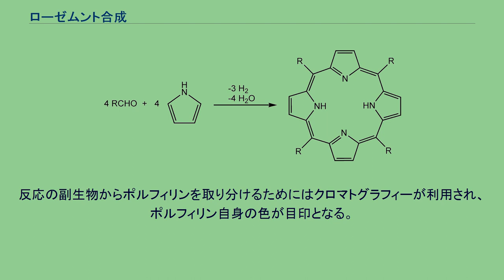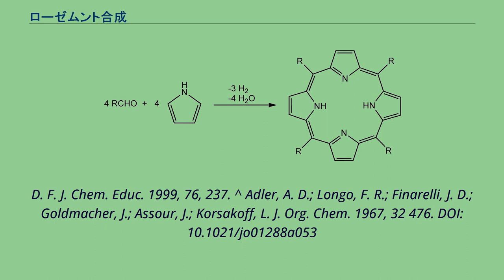ローゼムント合成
ローゼムント合成（ローゼムントごうせい、Rothemund synthesis）とは、有機合成化学における人名反応のひとつで、ピロールとアルデヒドに酸を作用させ、縮合環化した生成物としてポルフィリン誘導体を得る手法。
ポール・ローゼムント (Paul Rothemund) により開発された 。
ギ酸、酢酸、プロピオン酸が酸性の反応溶媒として用いられる。
非酸性の有機溶媒とパラトルエンスルホン酸とを用いる手法、あるいはフッ化ホウ素や Yb(OTf)3 などのルイス酸を触媒として用いる手法も知られる。
反応の副生物からポルフィリンを取り分けるためにはクロマトグラフィーが利用され、ポルフィリン自身の色が目印となる。
^ Rothemund, P. J. Am. Chem. Soc. 1935, 57, 2010–2011. DOI: 10.1021/ja01313a510 ^ Rothemund, P. J. Am. Chem. Soc. 1936, 58, 625–627. DOI: 10.1021/ja01295a027 ^ 実施例: Falvo, R. E.; Mink, L. M.; Marsh,
D. F. J. Chem. Educ. 1999, 76, 237. ^ Adler, A. D.; Longo, F. R.; Finarelli, J. D.; Goldmacher, J.; Assour, J.; Korsakoff, L. J. Org. Chem. 1967, 32 476. DOI: 10.1021/jo01288a053